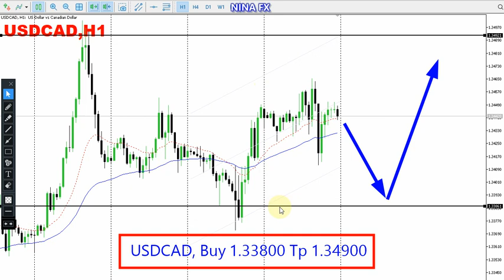USD CAD Daily Analysis for August 14, 2023 by Nina Fx